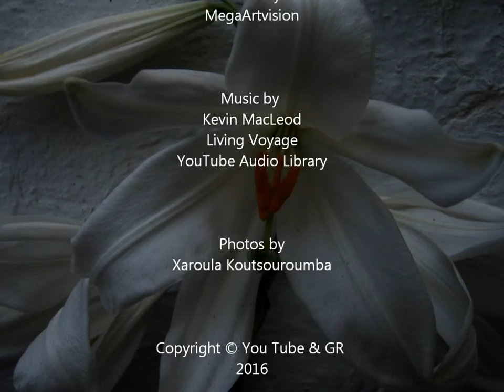Travelling around the world Photos 1